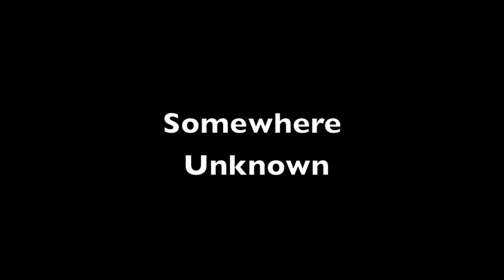who am i colton throop